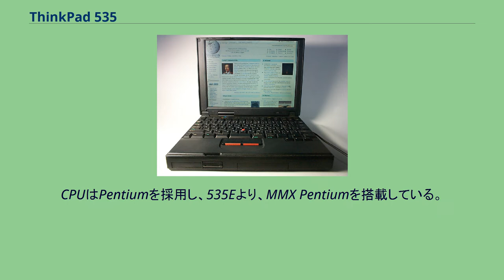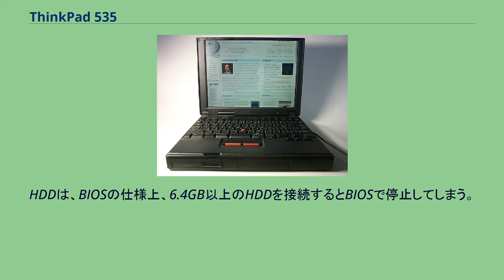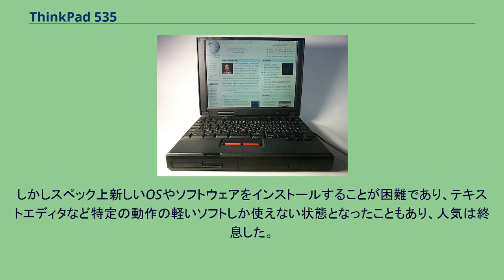ThinkPad 535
ThinkPad 535 ThinkPad 535（シンクパッド -）は、IBMのノートパソコン。
ThinkPadブランドのシリーズの中の一つ。
ThinkPad 530 の後継機種として1996年5月に発売。
開発当時、薄くて丈夫に作り上げることを目標に、ThinkPad 560、530より更にコンパクトで丈夫、キーボードの操作性を落とさないことを目標として開発された、B5サイズノートパソコンである。
CPUはPentiumを採用し、535Eより、MMX Pentiumを搭載している。
クロック周波数は、120MHz - 200MHzであった。
キーピッチを17mmとしたため、A4サイズノートのキーボード操作と同様にこなせることができる。
画面は10.4インチSVGA液晶を採用し、コンパクトにもかかわらず見やすいのが特徴。
重量は、1.7Kgと、当時としては軽量であった。
また、丈夫であるため、他のシリーズに比べて故障も少なく、自己責任であるが改造によるメモリー増設やCPU換装等を行っているユーザーや業者が存在した。
HDDは、BIOSの仕様上、6.4GB以上のHDDを接続するとBIOSで停止してしまう。
多少改造しても壊れないノートパソコンのため、一時期、希少性から中古市場では高値で取引されていた。
しかしスペック上新しいOSやソフトウェアをインストールすることが困難であり、テキストエディタなど特定の動作の軽いソフトしか使えない状態となったこともあり、人気は終息した。
モデル共通データ